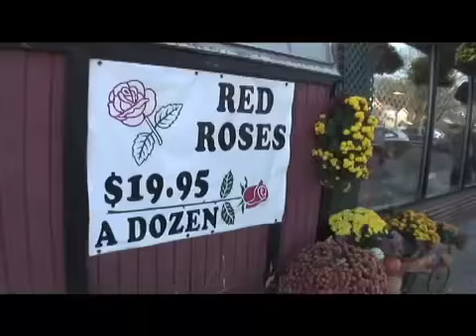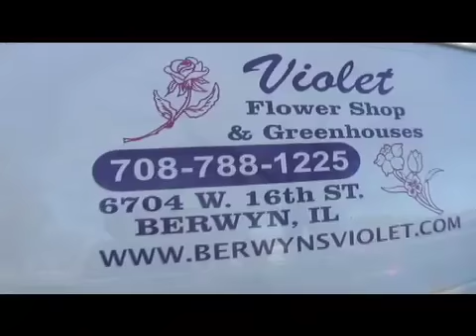WILD BERWYN-VIOLET FLOWER SHOP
Creative flower arrangements like you've never seen!  They've been brightening the lives of Berwynites for over three decades.  That's Flower Power!

Ben Hollis Worldwide produced.  WILD videos express the essence and spirit of your business or organization like no other.